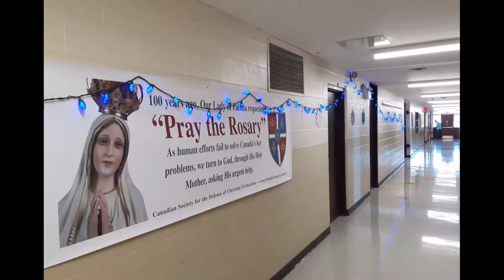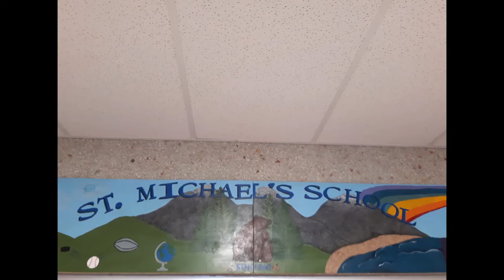SMBI Christmas Concert 2020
St. Michael's School in Bow Island Christmas Concert for 2020